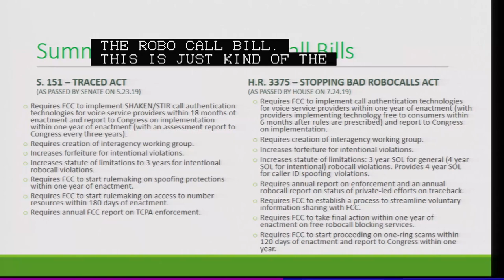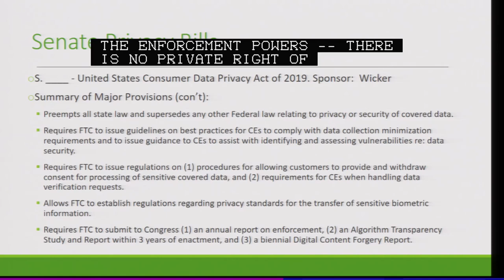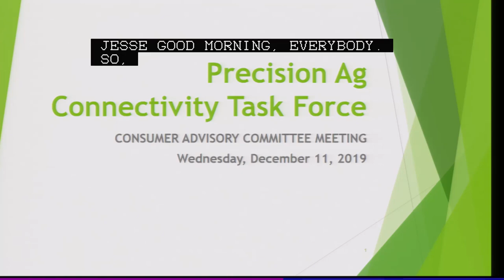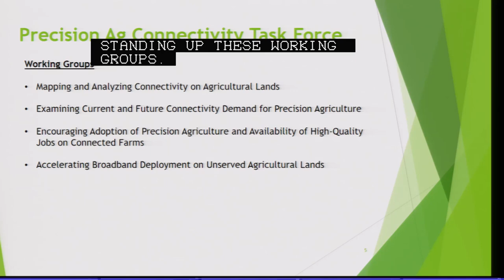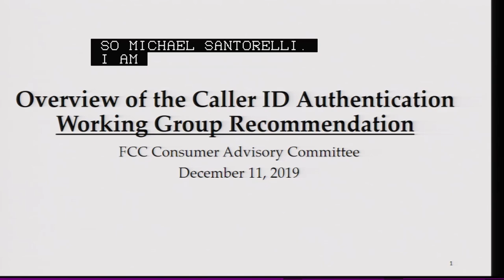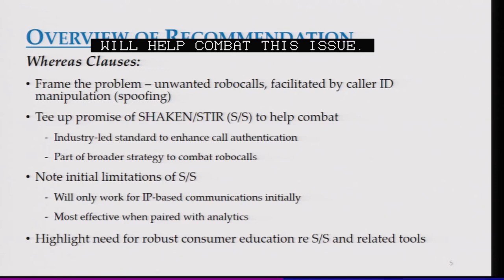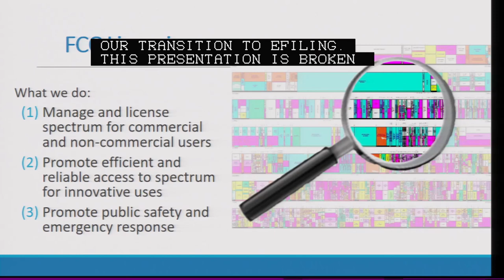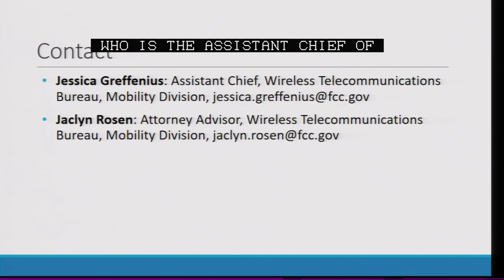Consumer Advisory Committee Meeting - December 2019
At this meeting, the CAC considered a recommendation presented by its Caller ID Authentication Working Group relative to certain aspects of the Declaratory Ruling and Third Further Notice of Proposed Rulemaking in "Advanced Methods to Target and Eliminate Unlawful Robocalls; Call Authentication Trust Anchor".  The Committee also received briefings from Commission staff or outside speakers on issues of interest to the Committee and discussed topics including: consumer protection and education, consumer participation in the FCC rulemaking process, and the impact of new and emerging communication technologies. Held on December 11, 2019 at FCC Headquarters in Washington, DC.